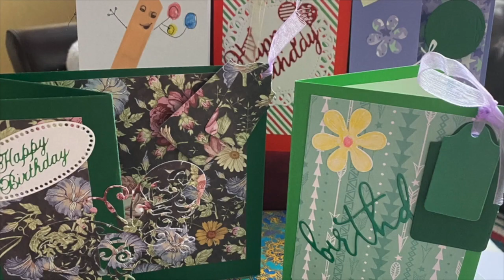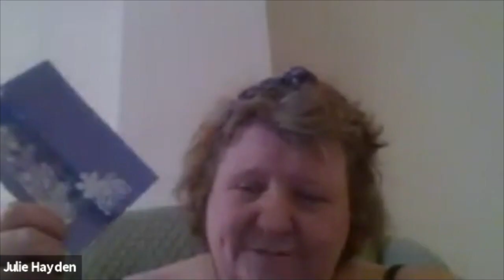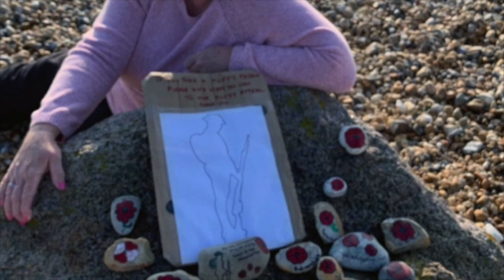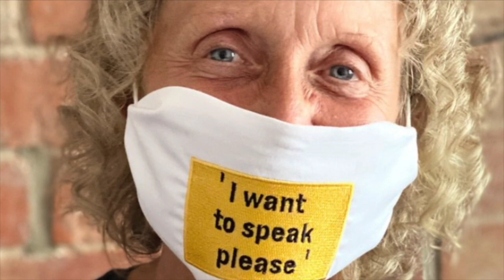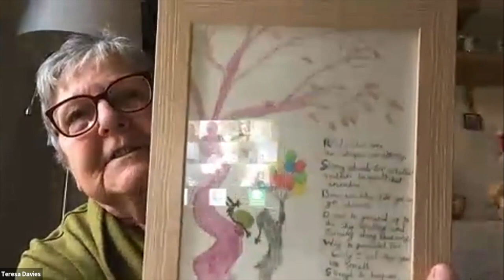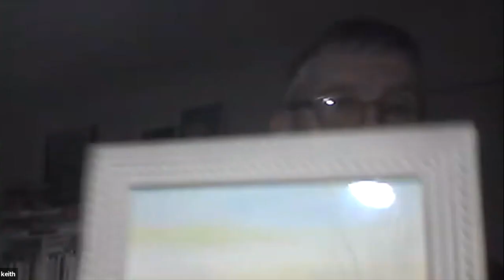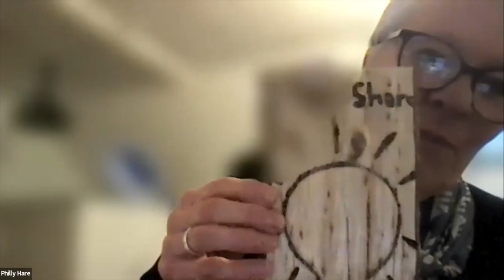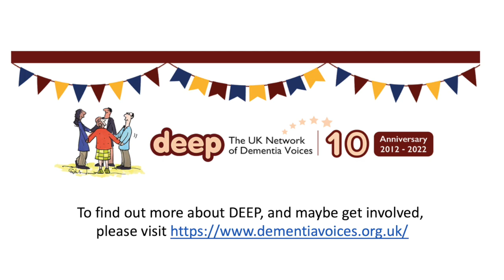The story of Craftivism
The wonderful Dementia Craftivists took off during the first lockdown and quickly turned into a very creative network – running online art and craft sessions for each other, and using their creations to send messages to the wider world.  We’ show a film made by Philly Hare and Gail Gregory which looks at what the Craftivists have achieved, as well as featuring many of their wonderful creations. There is also a discussion with Gail and a number of her fellow Craftivists.